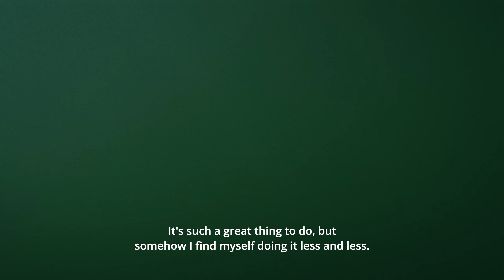Run Surf Run - York Surfboards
As part of the Run Surf Run Collection, we’ve also created a limited-edition surfboard that carries the ethos of the collaboration.
This 6’10” mid-length board is made in Cape Town, South Africa by our friends at York Surfboards.
We spent some time running and surfing with Jake Bester from York Surfboards, and getting to understand his relationship to both sports, where they connect and where they are at odds.

With little rocker and a flat deck, this high-volume mid-length is a dream to paddle. A pulled-down rail allows the board to grab the wave face, and a really well-foiled, thinned-out tail makes turning easy. The board comes with a 4+1 fin setup - great for an alternative to a longboard or log if you want the paddle power but love to turn. The deck features the signature Tracksmith sash and a collaborative take on the Mami Wata logo. The bottom is finished with the graphic found on our Run Surf Run Shirt, an abstract, African-inspired design.

The board is exclusively available in limited quantities at our Trackhouses in Boston, New York and London.